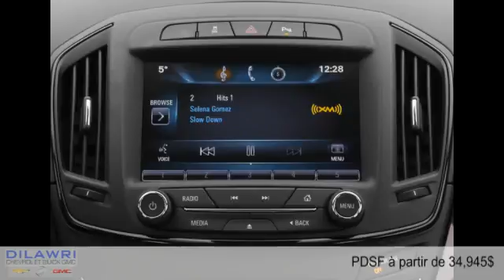Buick Regal 2015 à Gatineau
Buick Regal 2015  à Gatineau chez Dilawri Chevrolet Buick GMC [D2C-1805]